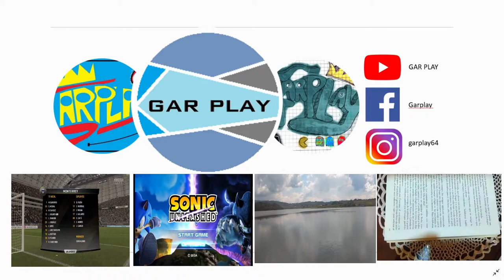HABLEMOS DEL CENTRO HISTÓRICO DE LA CIUDAD DE MÉXICO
Te contamos porqué es tan importante el Centro Histórico de la Ciudad de México.